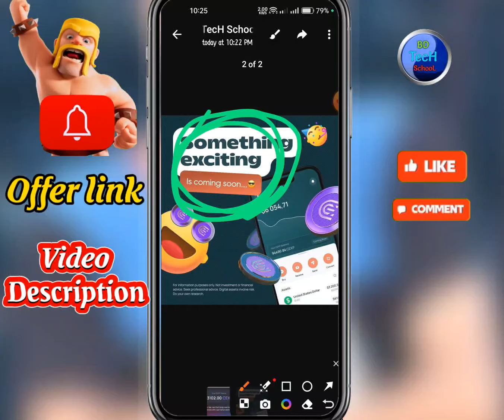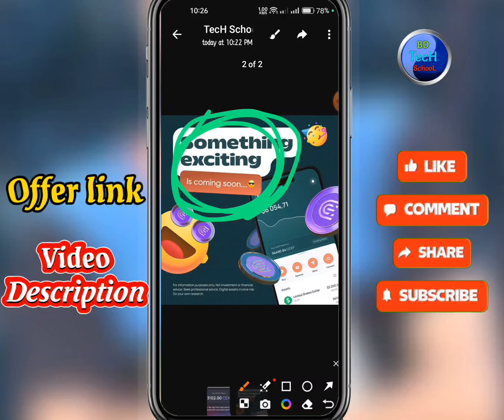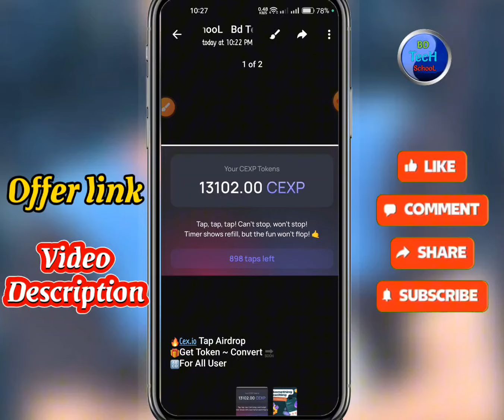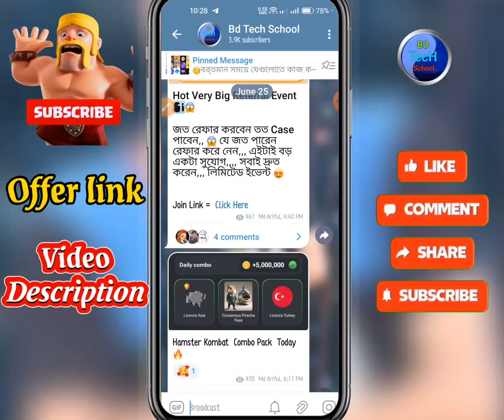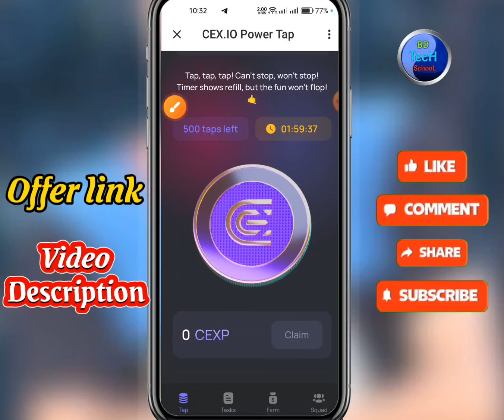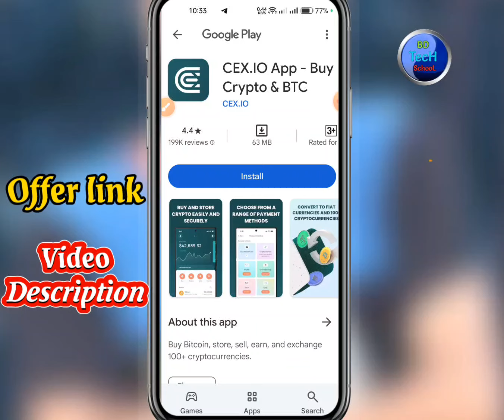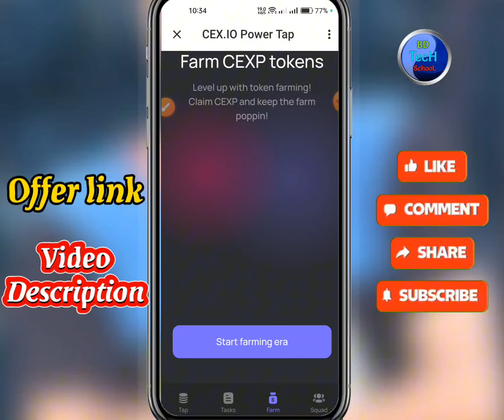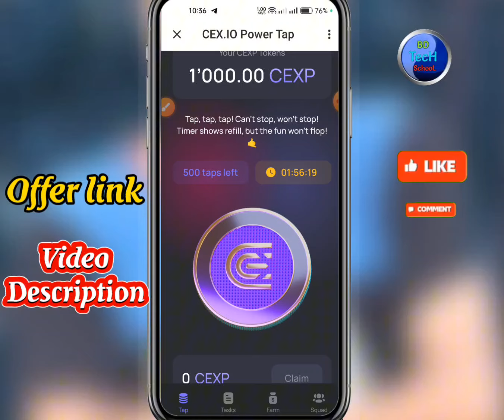Up To $100🤫CEX.IO Airdrop | cex.io miner offer | teligram mining airdrop | cex exchange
usdt mining
usdt mining site
earn
stormgain mining
tether mining
tether usdt
usd mining
app earn
best earning
crypto earning
online earning app
site
usdt site
usdt tether
usdt thunder
usdt wallet